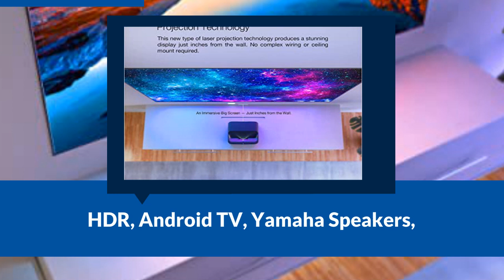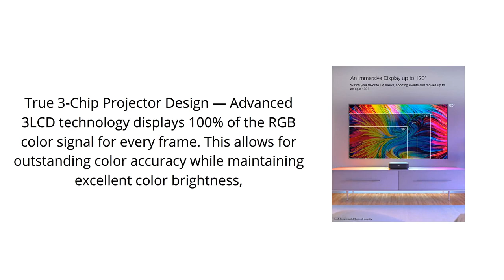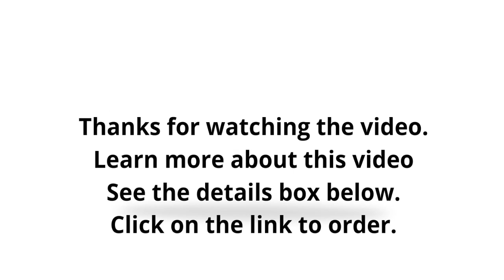Epson Epiq Vision Ultra Short Throw Smart Laser Projector 2023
Epson EpiqVision Ultra Short Throw LS300 3LCD Smart Laser Projector, 3600 Lumens Color & White Brightness, HDR, Android TV, Yamaha Speakers, Bluetooth, Sports, Gaming, Movies & Streaming - Black

👇👇 Best Site Links To Other Products 👇👇

✔✔ Best Amazon products:

👉👉 HOPVISION Native 1080P Projector Full HD:

👉👉 WEWATCH Native 1080P 5G Projector:

👉👉 Projector with WiFi and Bluetooth, 5G :

👉👉 Pokitter Orca 1080P Projector:

✔✔ Best Ali-Express Products:

👉👉 WISELAZER G1 Full HD 4K 1920x1080P LCD Smart Android 10.0 Wifi LED Video Home Theater Cinema 1080P Projector for Smartphone:

👉👉 Smart DLP Mini Projector 1080P 2.4G / 5G Wireless projectorFull HD Android (2G + 32G/16G) Video Support 4K 3D Game Beamer:

👉👉 XIDU Projector 4K Android 9.0 Native Full HD 1080P 12000 Lumens Bluetooth 5.0 Keystone 5G WiFi Daylight Outdoor Home Theater:

👉👉 Polaring A6 1080P 4K Digital Projector Video Projetor 2.4&5G Full HD 9000 Lumens Home Cinema Office Proyector Camping Projectors:

✔✔ Best Alibaba Products:

👉👉 BYINTEK P20 4K 3D Android Smart WIFI Pico Mini Pocket Portable LED DLP Projector Home Theater for Smartphone Tablet PC:

👉👉 Rational Large Range CNC Optical Vision 2D Measuring Machine Inspection System Lab Equipment: